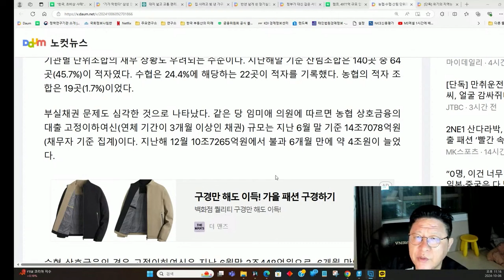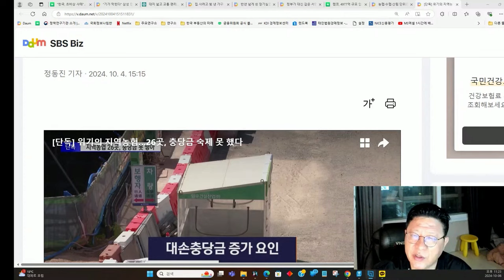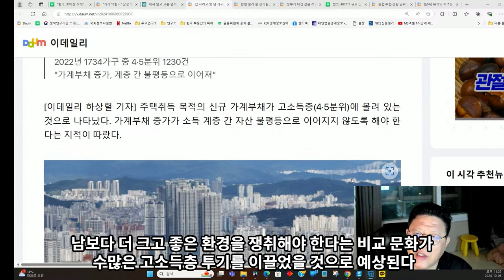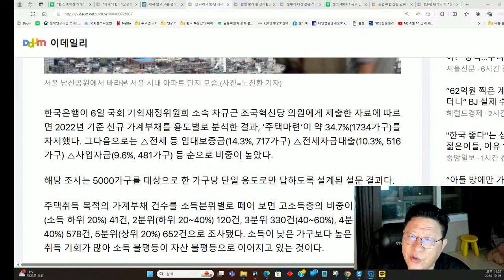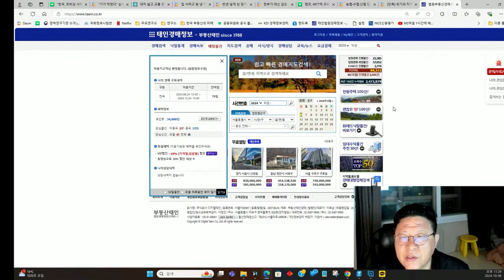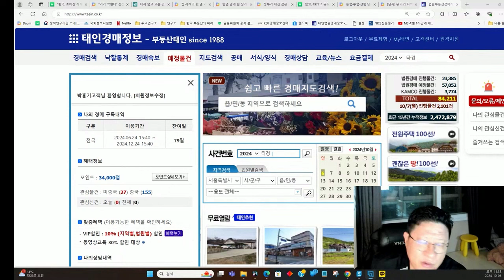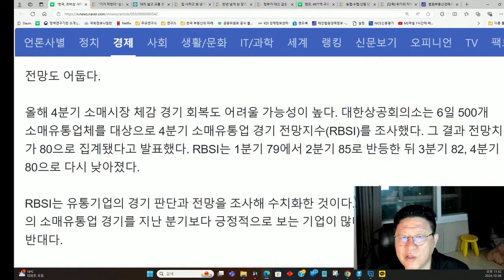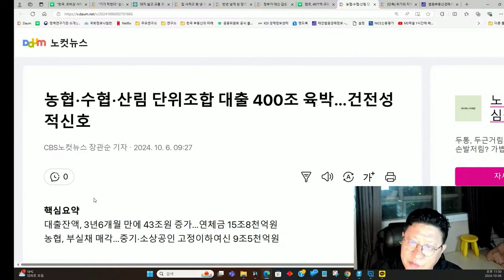총 대출액 400조 육박하는 농어촌 지역 조합.. 재무 건전성 적신호 켜졌다.. 이번 영끌 투기의 주체는 고소득 전문직, 값비싼 물건이 경매시장으로 쏟아져 나오고 있다.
심연의 밤
 "Made With Suno" 경제의 심판  작곡 박 홍기

부동산# 경제위기

유투브  방송 시 활용된 또는 발간물에 주요 판단근거로서 제시된 어떠한 정보에 대해서도 그 정확성 , 적합성 또는 충분성을 보증하지 않으며 , 정보의 오류 ,
사기 및 허위 , 미제공 등과 관련한 어 떠한 형태의 책임도 부담하지 않습니다 .

참여코드:  1L4U12

참여 코드:   X7G4